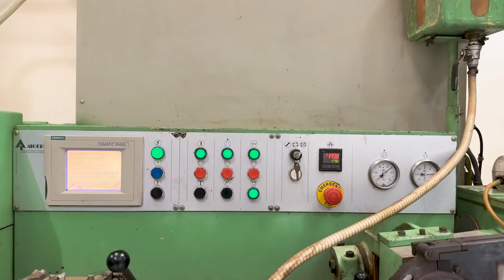Cigarette Production Machine | Cigarette Making Machine Line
Cigarette production machine is a high-speed, automated system that manufactures cigarettes quickly and efficiently. It includes various components such as cigarette injectors, rolling and cutting machines, and packing equipment. It produces cigarettes with precision and speed, ensuring consistent quality and reducing labor costs.

cigarette production machine,
cigarette making machine,
cigarette manufacturing,
cigarette factory tour,
how cigarettes are made,
how cigarettes are made in a factory,
cigarette manufacturing factory